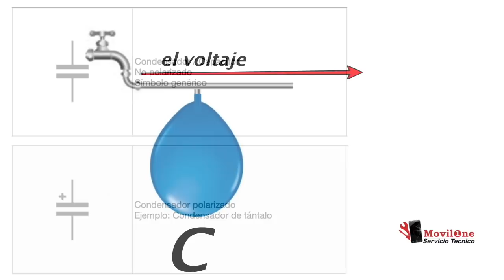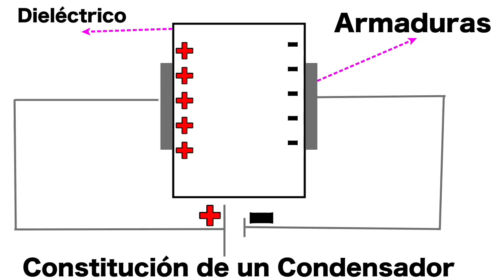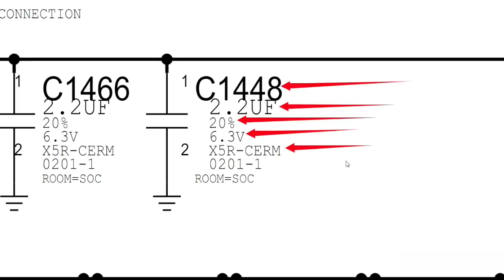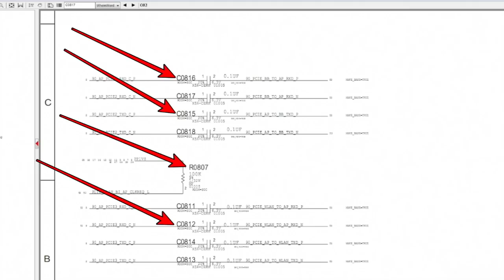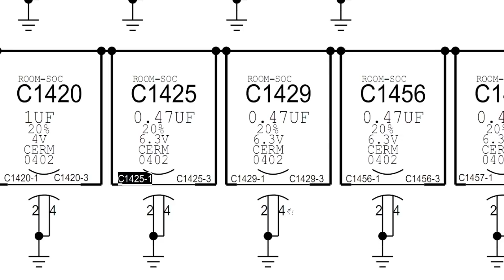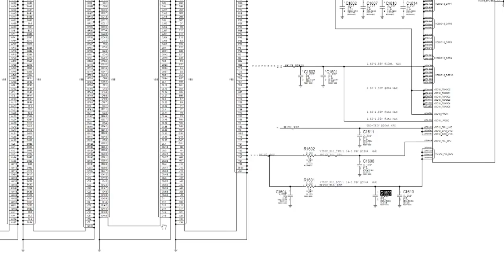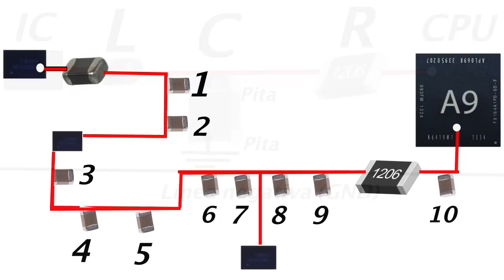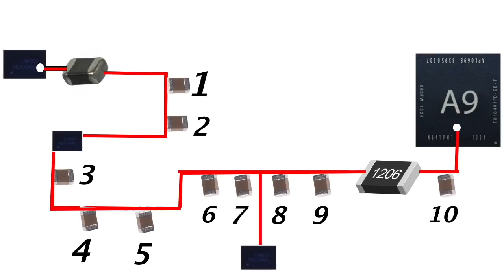Condensadores SMD Clase 1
Condensadores SMD en la electronica. Estos componentes SMD han llegado en el mundo de la electrónica para quedarse. En estos videos te vamos a contestar a todas estas preguntas:

  -Cómo se miden los condensadores SMD
   ¿Qué son los condensadores SMD?
  -Cómo saber si un capacitor electrolítico está dañado!
  -La capacidad de un condensador SMD?
  ¿Qué pasa si un capacitor está en corto?
  ¿Cómo se miden los condensadores ceramicos?
  ¿Cuáles son los tipos de condensadores?

Esta es la clase numero 1 de Componentes SMD donde vamos hablar sobre los capacitores SMD.

En este curso de Componentes SMD te vamos a enseñar cómo desoldar y como analizar cualquier componente electrónico de la placa base. Vamos a utilizar dos dispositivos de gama alta un iPhone 8 Plus y un Samsung S9.